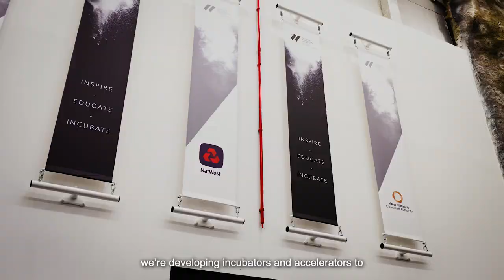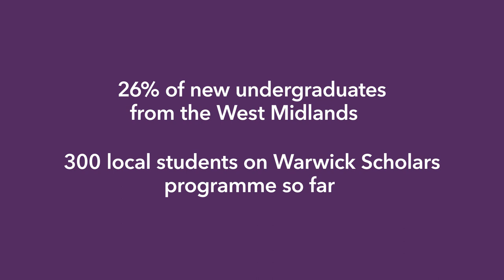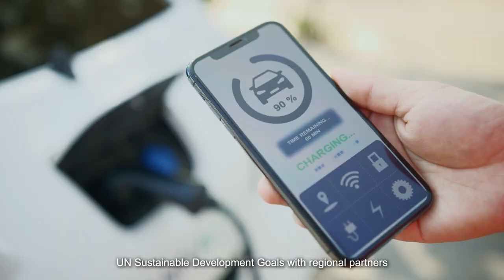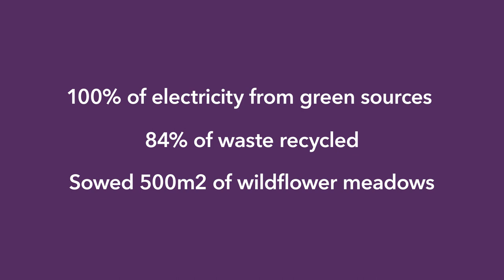Economic and Social Impact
Project: Economic and Social Impact

We recently had the pleasure of working with the University of Warwick to produce a short video showcasing their contribution to the UK economy and the region. The client wanted an impactful and creative approach that would resonate with their audience and communicate the university’s impact on the region in a clear and engaging way.

The video was intended to replace their 2018 Regional Impact video, and our team was excited to take on the challenge of producing an updated version that would surpass the previous one. We worked closely with the client to understand their vision, regional communication objectives, and themes, which included People, Economy, Communities, Culture & Sport, and Environment.

Our experienced production team came up with a concept that effectively communicated the university’s impact on the region using data from the London Economics (LE) assessment. We used case studies from the report to showcase how the university was driving regional socio-economic development, supporting local people from disadvantaged backgrounds, promoting sustainability, and more. To structure the video, we used the themes provided by the client and presented the data in a clear and concise way that would appeal to their target audience. We also incorporated a presenter-led approach, with a local personality presenting the video to add a personal touch that would resonate with viewers.

We took a creative and engaging approach to the video, using animation and graphics to bring the data to life. We worked with the client to ensure that the video was suitable for use across a variety of channels, including website, social media, presentations, events, and large-format digital screens.

The final video was a huge success, exceeding the client’s expectations and effectively communicating the university’s contribution to the region. Our client was delighted with the final result and praised our team’s attention to detail, creativity, and ability to effectively communicate their message. Overall, this project was a great success, and we were proud to have worked with such a prestigious university to showcase their impact on the region.